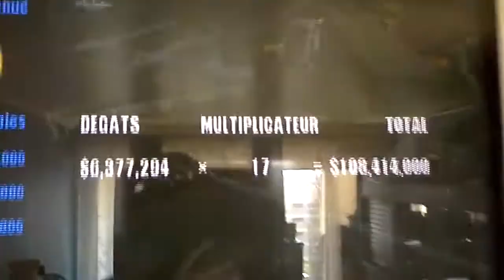Burnout 2 - Crash Mode - Surf Shocker/21 - 108 Million (Former World Record)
GameCube Pal 60hz
Hot Rod
12th June 2014.

New world record on 21. a Non glitch.